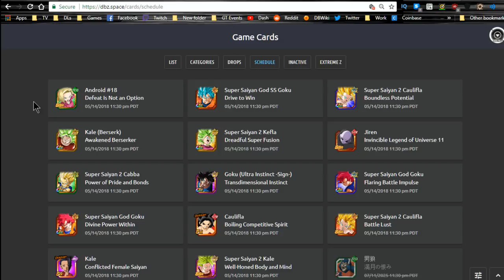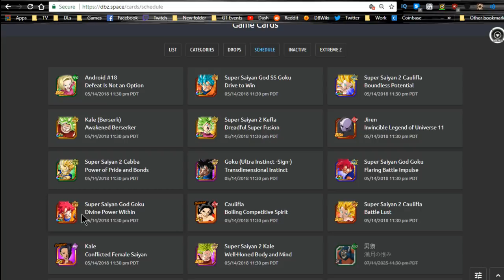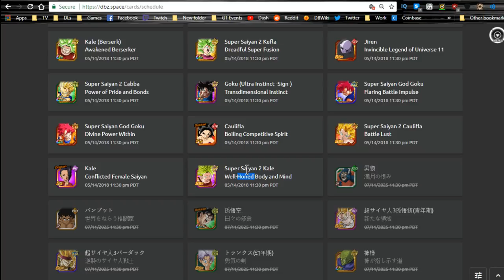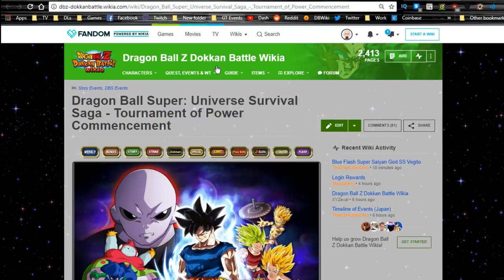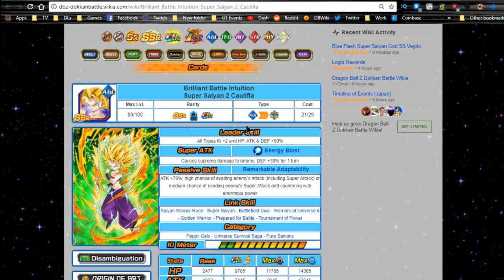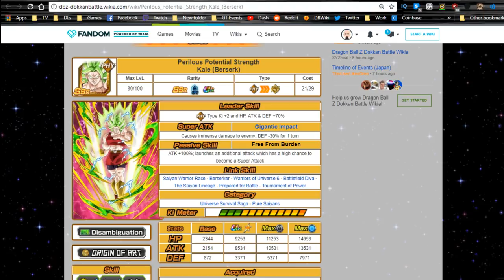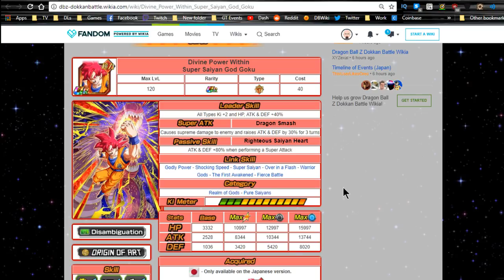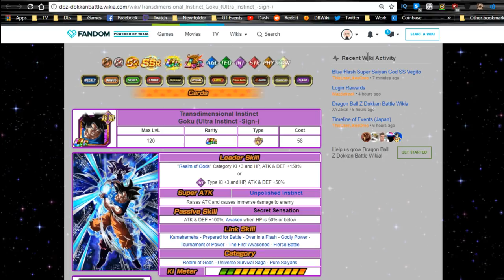New Cards Coming Monday Night/Tuesday Morning! || DBZ Dokkan Battle